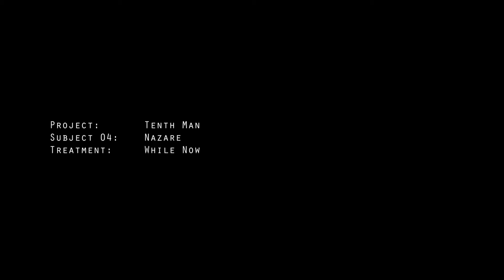Subject 04 — While Now (Interview with Nazare)